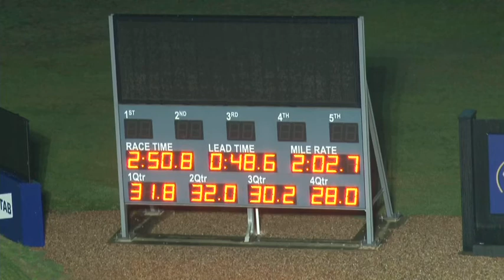Melton 15-6-15 Trial 8